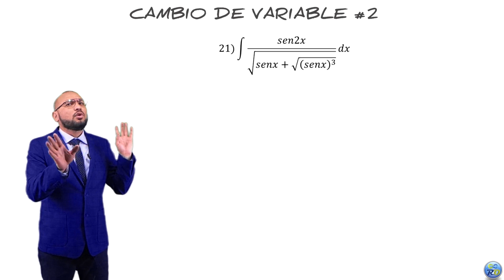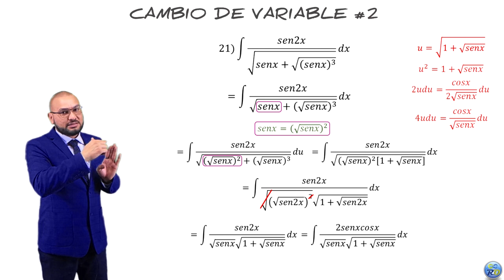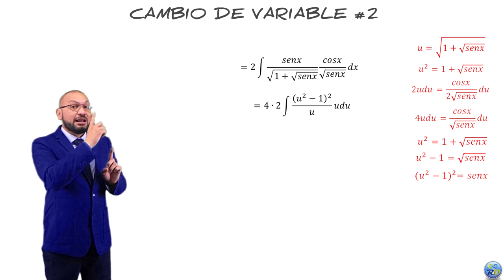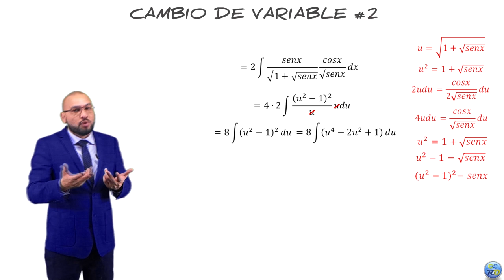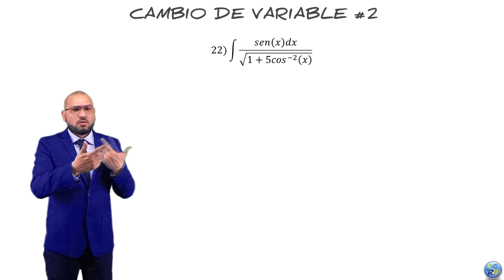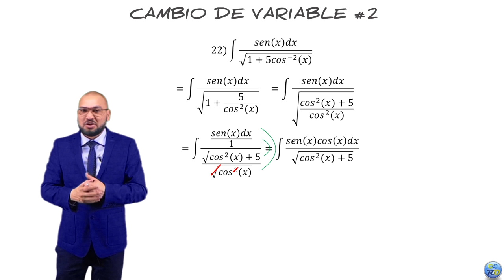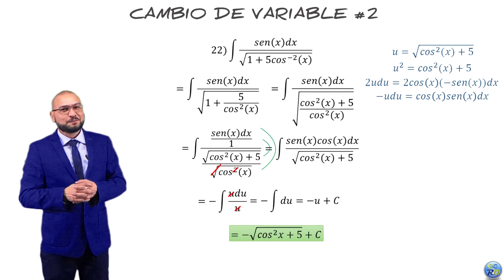Integrales Trigonométricas por Cambio de Variable #10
Primero aplicar manejo algebraico antes de hacer cambio de variable, en el primer ejercicios es factor común y en el segundo cambio de exponente negativo por reciproco de la fracción y luego simplificar.